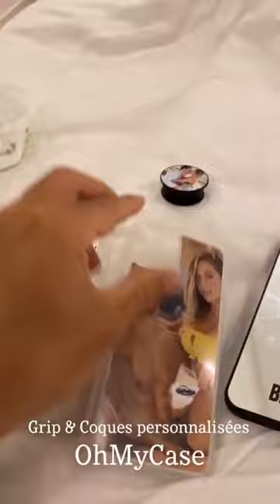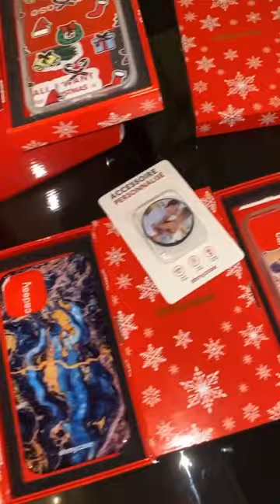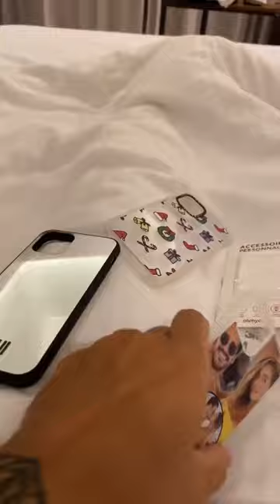BENJI SAMAT - 10 Décembre 2020